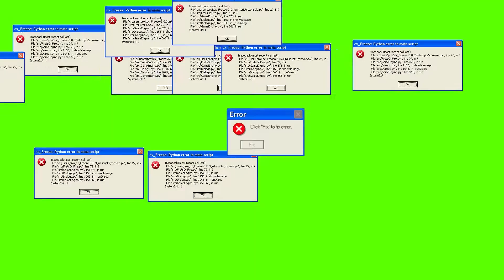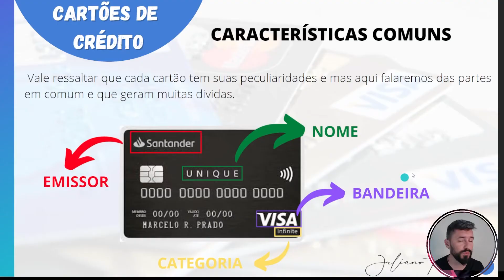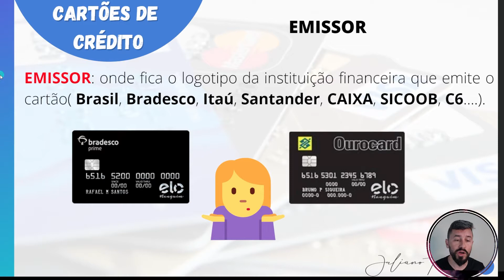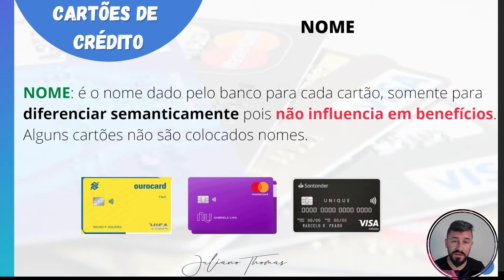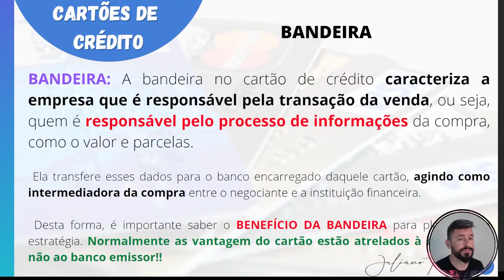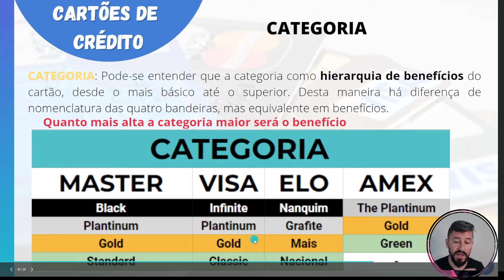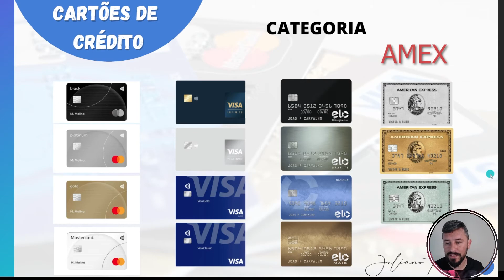PARTES DO SEU CARTÃO DE CRÉDITO, VOCÊ QUAL É O SEU CARTÃO?(Descubra tudo agora!!)💳💰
Fala pessoal!! Você entende todas as características de seu cartão de crédito? Muitas pessoas não sabem como usar seus cartões ao máximo. Portanto, leia este artigo para saber tudo sobre seu cartão de crédito e tudo o que é importante saber sobre ele!

Muitos de seus cartões de crédito oferecem muitas características excelentes. Você sabia disso? Eu também não sabia. É por isso que passei por todas as características e benefícios que vêm com seus cartões de crédito favoritos e os reuni aqui para você.

🔝💲CURSO DOMINE AS MILHAS AÉREAS E TENHA RENDA EXTRA👇🏾👇🏾👇🏾